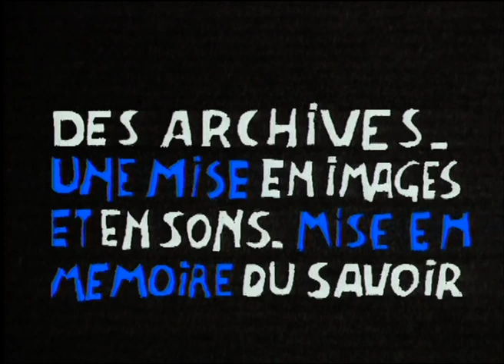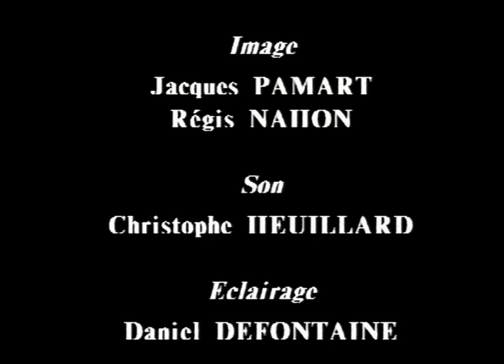La pensée grecque — Jean-Pierre Vernant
Enregistrée le 27 mars 1992. Jean-Pierre Vernant, entouré de Françoise Frontisi, François Hartog et Pierre Vidal-Naquet. «La pensée grecque» s'efforce de définir à la fois un parcours intellectuel et les catégories avec lesquelles Jean-Pierre Vernant pense le monde grec. Jean-Pierre Vernant, sous la double influence de Louis Gernet, helléniste et sociologue, et d'Ignace Meyerson, fondateur de la psychologie historique,«s'est efforcé de montrer quelles sont les catégories psychologiques dont on peut dégager la présence dans les textes et les images du monde grec archaïque et classique» (P. Vidal-Naquet).

Date de réalisation : 27 Mars 1992
Auteurs : HARTOG François, FRONTISI-DUCROUX Françoise, VERNANT Jean-Pierre, VIDAL-NAQUET Pierre
Réalisateur : GAUGE Pierre.